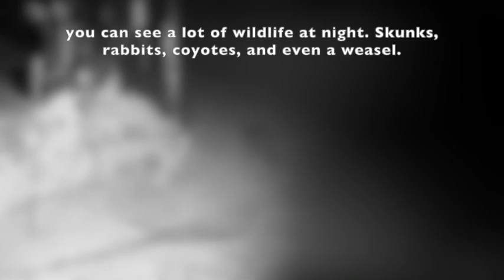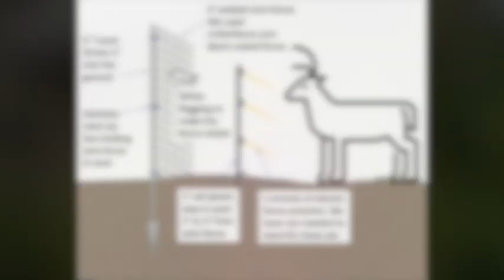Fencing the Garden with 3D Deer Fence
Night vision camera footage shows that our garden is being eaten by deer. We build a section of 6' tall fence on 8' tall posts, but that is a lot of work. Then we discover 3-D fencing and build the rest of the fence as 4' tall wire fence on 6' tall posts with a short fence of polywire a few feet outside of it. Happily, the 3-D fence works the keep the deer out. Bonus weasel footage is included.

Music is the track "Cosmos" by G.S. Sachdev from Bansuri: The Bamboo Flute of India.